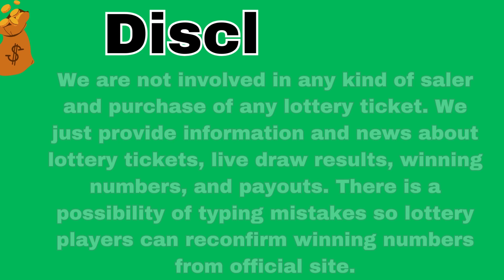District of Columbia Evening Lottery Results- December 28, 2023- DC-2 - DC-3 DC-4 - DC-5- Powerball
Today December 28, 2023, Find in this video the District of Columbia evening lottery live drawings results, Top payouts(prizes), and the latest winning numbers. These District of Columbia Evening lotteries' live drawings results are drawn in the evening time daily.

The District of Columbia Evening Lottery live draw results are broadcasted in the Evening daily at 7:50 p.m,. ET. by The District of Columbia Lottery Corporation (GLC). Every day, The District of Columbia Evening Lottery live draws videos are uploaded on this YouTube Channel "Lottery Results". For other USA States lottery results, winning numbers, payouts, and news.

Watch in this Youtube channel playlist, past DC evening lottery results for 30 days and more:

Support and energize us by liking and sharing our every day District of Columbialottery results from videos.